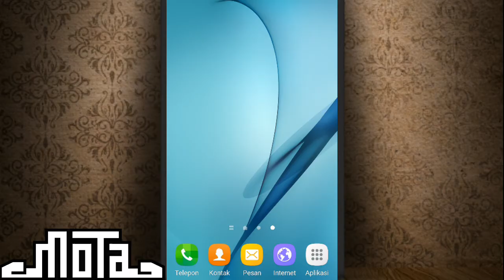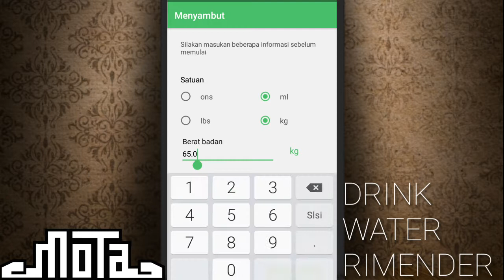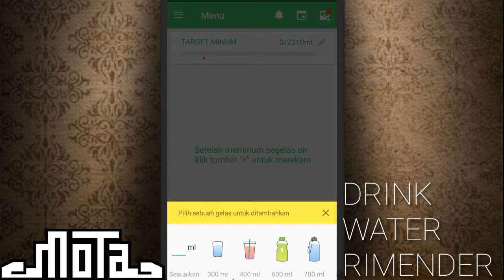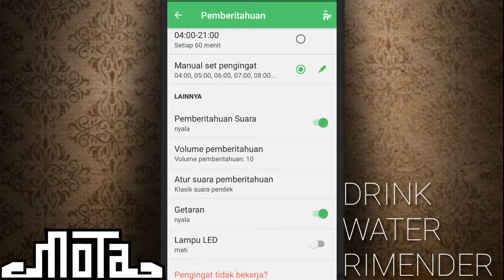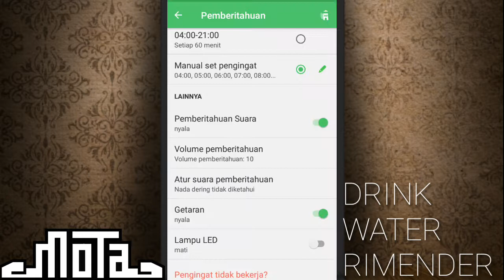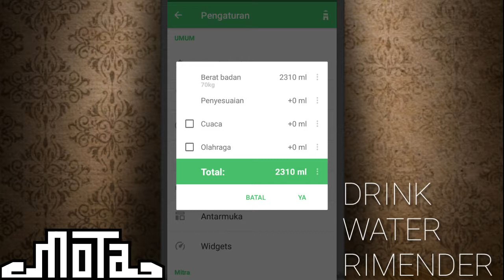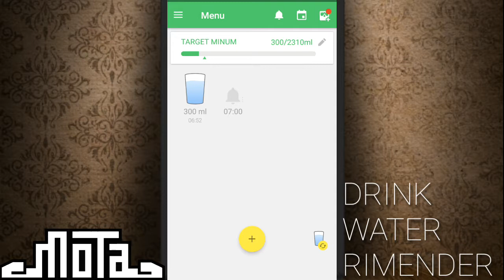Mencegah Dehidrasi dengan Aplikasi Water Drink Rimender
Dengan dibatasinya makan dan minum saat berpuasa, kita dapat mengatur konsumsi air dengan minum pola 2-4-2 :
- 2 gelas air putih saat berbuka.
- 4 gelas saat makan malam hingga menjelang tidur.
- 2 gelas saat sahur.